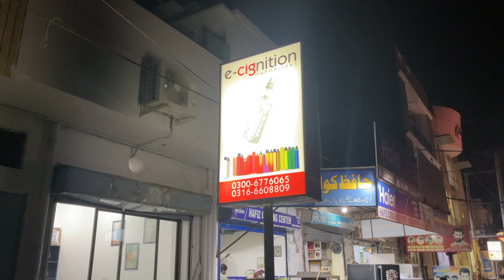Skwezed Juice Review | Watermelon | Strawberry | at E-Cignition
Delight In The Perfection Of Flavor With Skwezed’s Exquisite Selection Of Vape Juices And Salt NIC Juices, Each Harmoniously Balanced To Deliver A Taste Experience Akin To Paradise Itself. Elevating The Vape Industry Through Its Distinctive Range Of Products, Skwezed Has Redefined Innovation.

For Those Seeking An Exhilarating Journey For Their Taste Buds Combined With A Satisfying Throat Hit, Skwezed E-Juice Flavors In Pakistan Holds The Key. From The Luscious Sweetness Of Watermelon To The Tangy Allure Of Grapefruit, The Possibilities For Indulgence Are Boundless. And For An Added Refreshing Twist, The Invigorating Ice NICSalt Vape Juice By SKWEZED Awaits, Ensuring A Vaping Experience That’s Nothing Short Of Extraordinary.